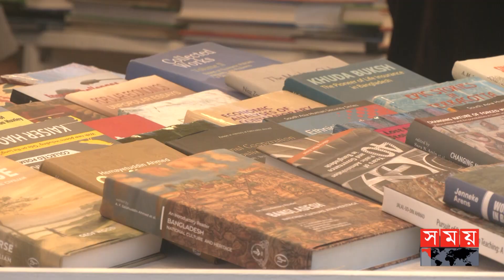কী ধরনের সাহিত্যের প্রতি ঝোঁক তরুণদের? | Boimela | Ekushey Book Fair 2023 | Somoy TV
দাম বেড়ে যাওয়াকে অস্বাভাবিক হিসেবে না দেখলেও, প্রিয় লেখকের বই নিজের করে নিতে সাধ সাধ্যের সমন্বয় করতে হচ্ছে অনেক তরুণ পাঠককে। এখনো স্টলে এসে পৌঁছেনি অনেক কাক্ষিত প্রকাশনা। তবে, প্রথমদিকের অগোছালো ভাব ঝেড়ে ফেলে প্রায় পূর্ণরূপে এখন প্রাণের বইমেলা।